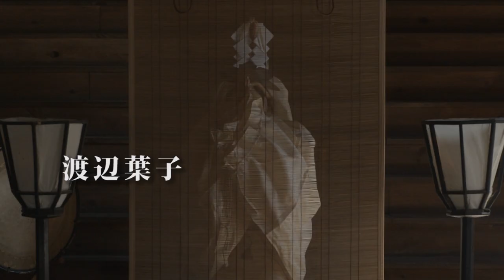映画「ヨシナカ伝説 義仲穴 〜ぎちゅうけつ〜」主演:中山エミリ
2014年5月〜　全国漸次公開
監督：秋原北胤　主演：中山エミリ（清姫）
出演：小倉一郎・松田洋治・スティーヴエトウ・立川談吉・・相本久美子　他
ロケ協力：東北町・三沢市・十和田市・一関市・嵐山町・小諸市・佐久市・大分市・別府市・桜井市・熊谷市